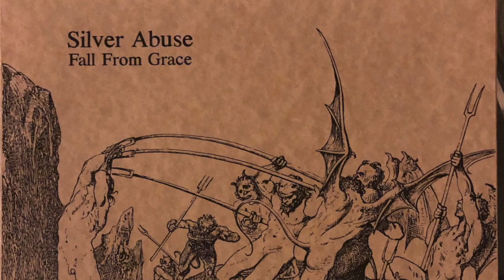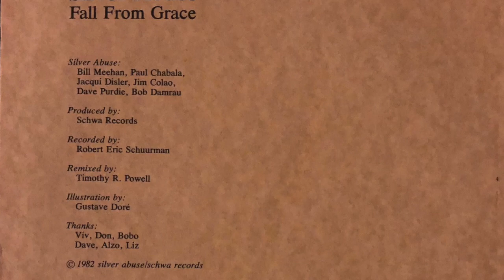Silver Abuse - Jumpin' Thru The Jungle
First track from the band's debut EP, Fall From Grace circa 1981-82. Though regarded as one of Chicago's earliest punk bands, Silver Abuse had more in common with the NY No Wave scene both in terms of sound and execution. EP was released on the band's own label, Schwa Records in 1982.